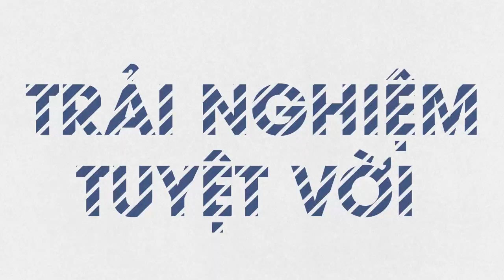JBL Tuner l Dòng loa không dây tích hợp đài radio đầu tiên từ JBL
JBL Tuner là loa đa năng có tích hợp pin, loa bluetooth kết nối không dây, hỗ trợ nghe đài FM, với âm thanh rõ, trung âm sáng, thời lượng pin lâu, hàng chính hãng JBL ra mắt năm 2018.

► Tư vấn sản phẩm : 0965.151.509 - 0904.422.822
Cơ sở 1 : Số 4/1 ngõ 55 Huỳnh Thúc Kháng - Đống Đa - Hà nội
Cơ sở 2 : 29 Khâm Thiên - Đống Đa - Hà nội.
Cơ sở 3: 799 Lê Hồng Phong, Phường 12, Quận 10, TP. Hồ Chí Minh.
Cơ sở 4: 135 Nguyễn Thái Sơn, Phường 4, Quận Gò Vấp, TP. Hồ Chí Minh.